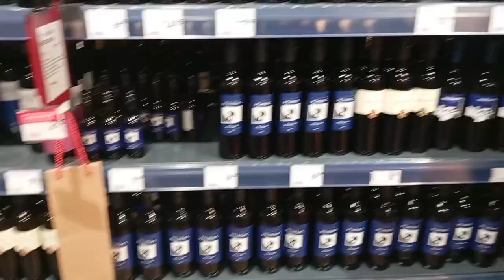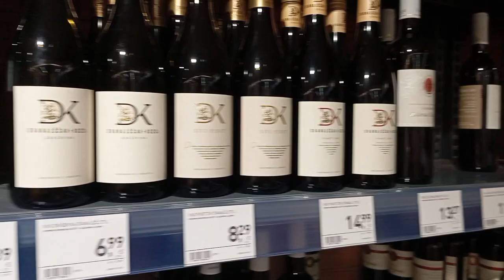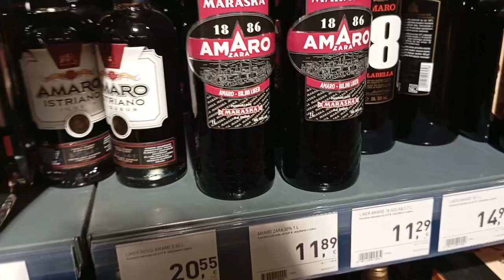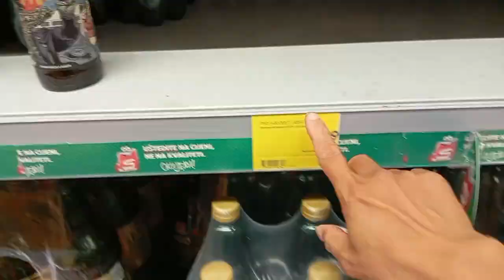ibat ibang klasi Ng alak Dito SA bansang Croatia 🇪🇺🇭🇷